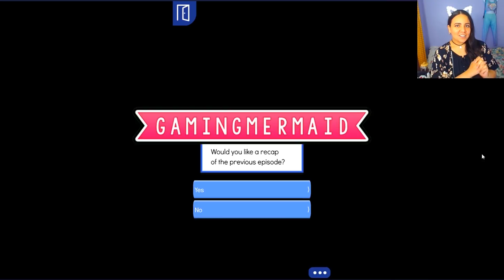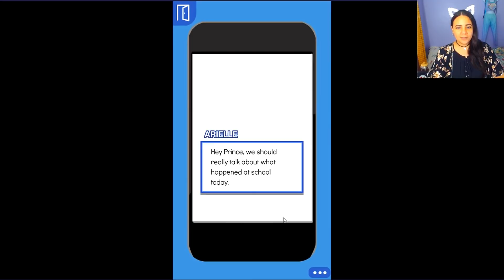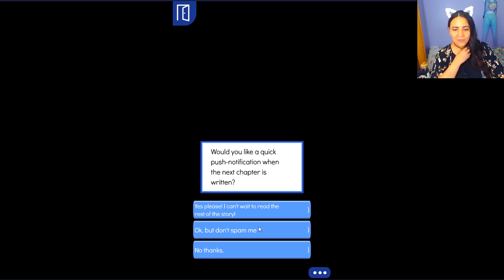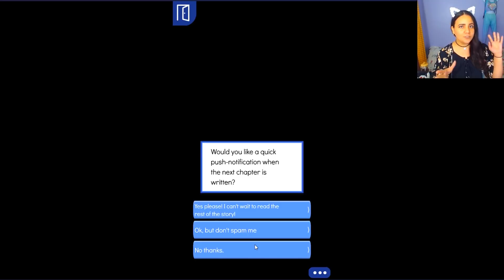THE PRINCE IS IN TROUBLE! CAN I SAVE HIS LIFE?! | I Married A Prince | Episode 5 (FINAL) - App Game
I Married a Prince Episode 5 (FINAL) in the app game Episode! In the last episode of I Married a Prince, we get into some trouble and the prince's life is in danger! Can I save his life before it's too late?! Will I ever marry the prince?! I was just a normal girl until I find out I'm actually a princess! I'm being forced to marry the prince to save the kingdom?!

● My YouTube Gaming PC Build Specs

♡ MERCH ♡

♡ SOCIAL MEDIA ♡

- GamingMermaid